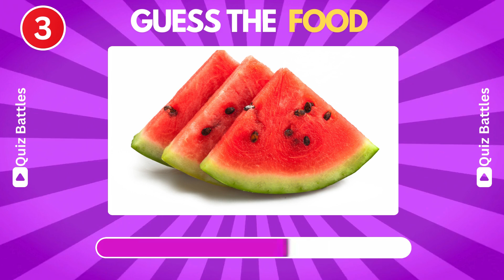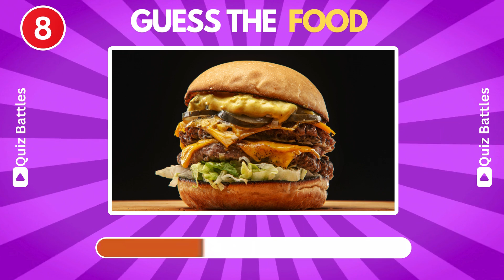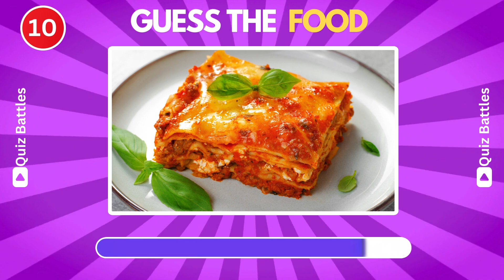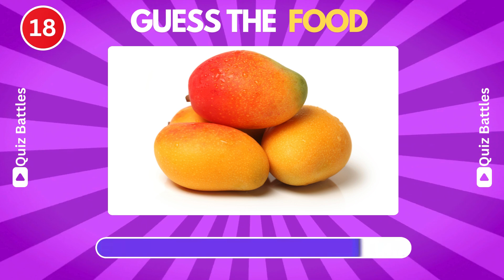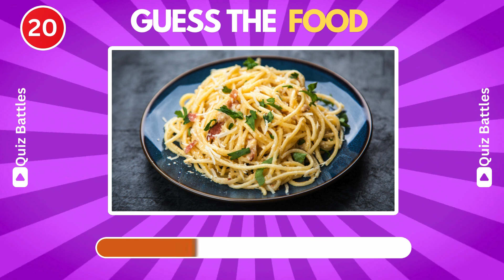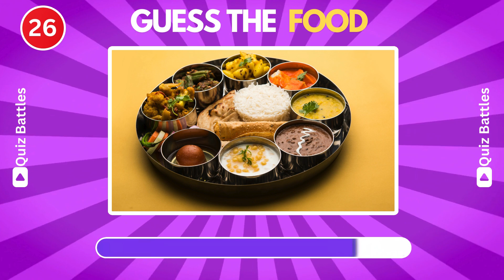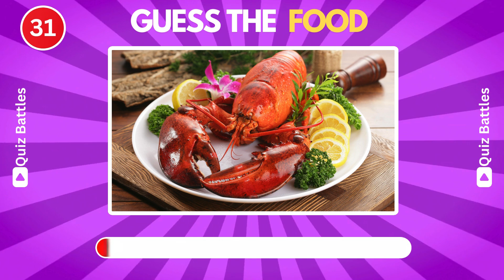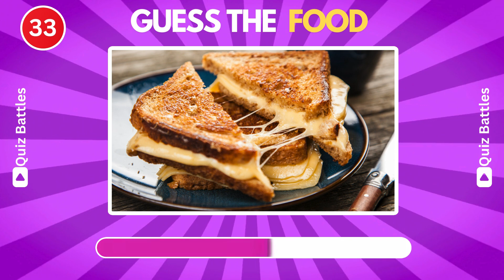How Many Food/Meals Can You Guess?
Welcome to our latest video challenge where your taste buds will get a workout without ever leaving your seat! 🎉 In this episode, we’re diving into a fun and engaging game of “Guess the Food/Meal.” We’ve lined up an array of mouthwatering dishes from around the world, and it's up to you to identify them just by looking at tantalizing close-up shots or hearing intriguing clues. From classic comfort foods to exotic delicacies, our game is sure to test your culinary knowledge and ignite your curiosity.

Join us as we take you on a delicious journey filled with surprising twists and turns. Whether you're a foodie aficionado or just love a good guessing game, there’s something for everyone.

Grab a snack, get comfortable, and let’s see how many of these foods you can identify. 🍔🍣🍰